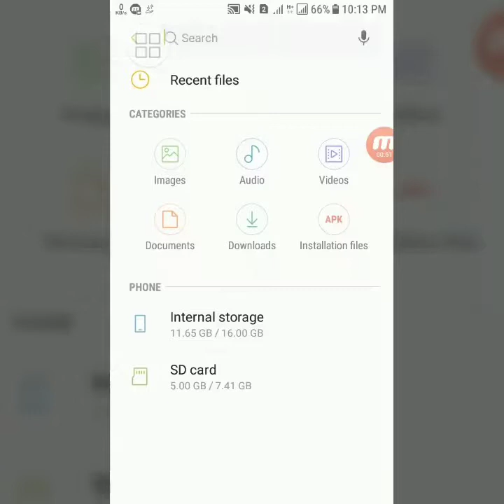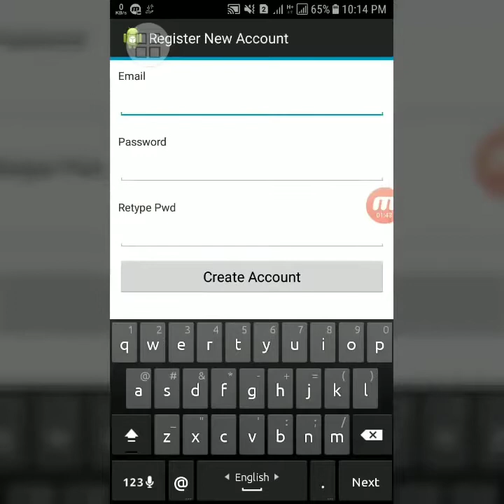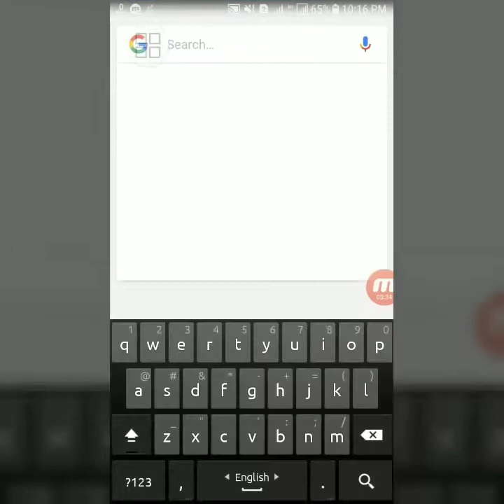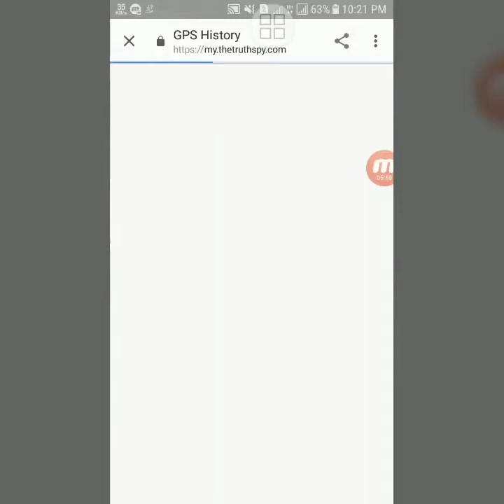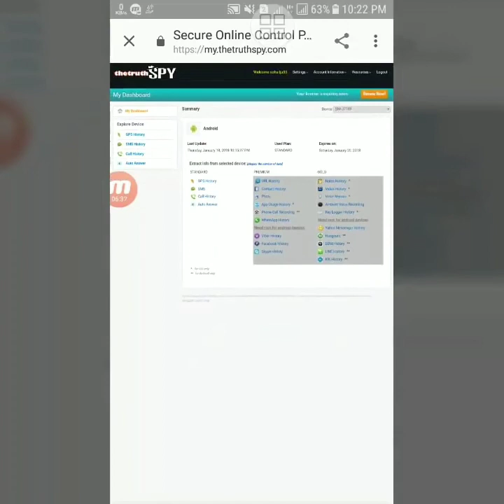How to hack Gf / bf mobile message call recorder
Hi all,
How to hack Gf / bf mobile message call records

How to Hack Girlfriend Mobile , How to hack Boyfriend Mobile. How to hack Girlfriend Facebook Message, How to Hack Girlfriend WhatsApp message, How to hack Girlfriend Call list . How to know what is your Girlfriend or Boyfriend doing on her his phone. It's a easy method. you can easily hack your girlfriend boyfriend Mobile.